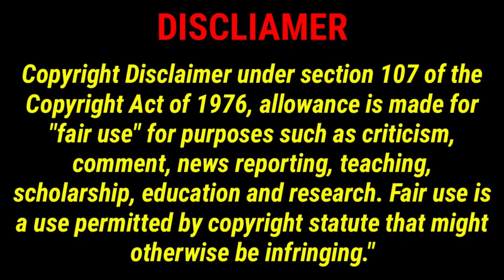The scent of mandarine 2015 french movie review in tamil in a minute